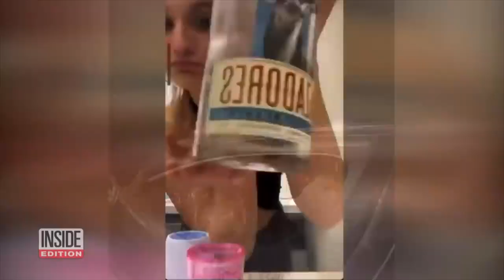WOMEN TRIES TO FLIRT WITH COP, INSTANTLY REGRETS IT